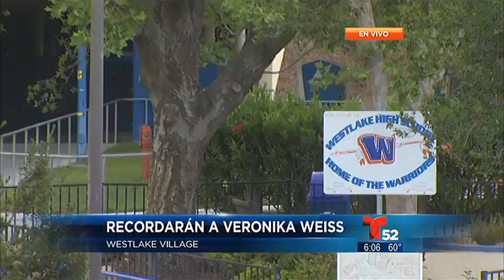Vigilia por Víctima